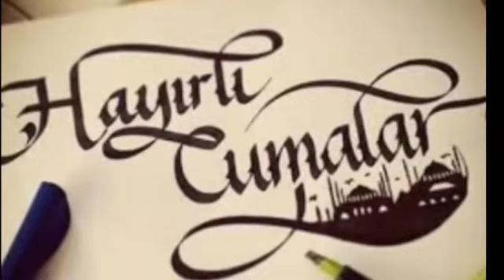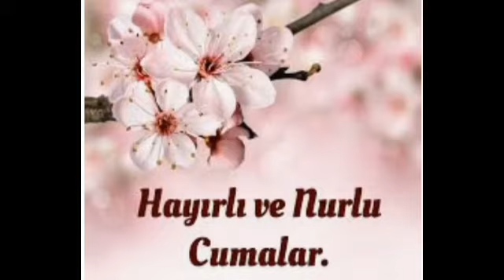En güzel cuma mesajı en yeni cuma mesajı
En güzel ve en yeni en kısa cuma mesajı